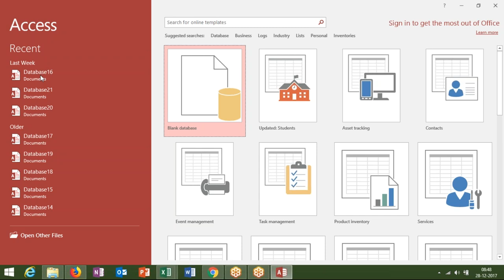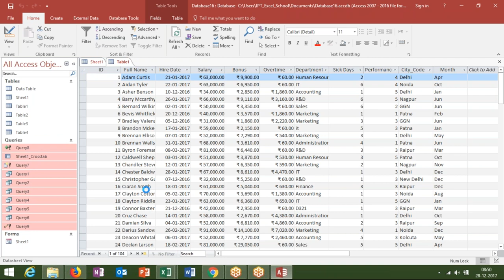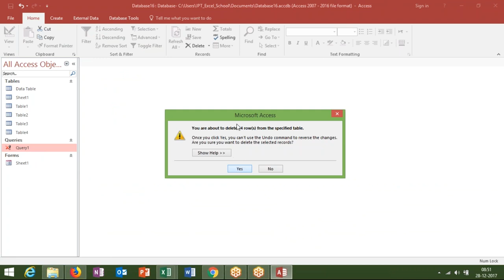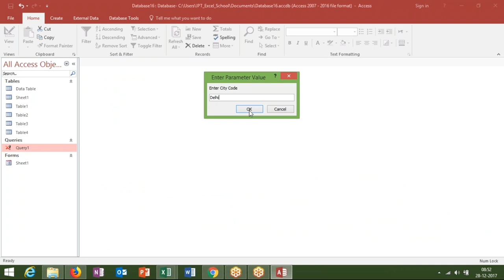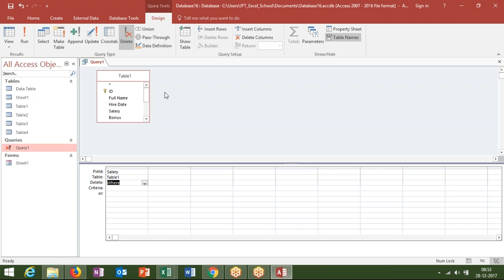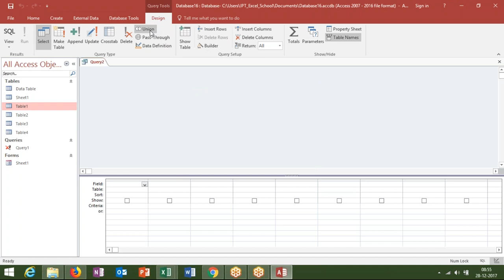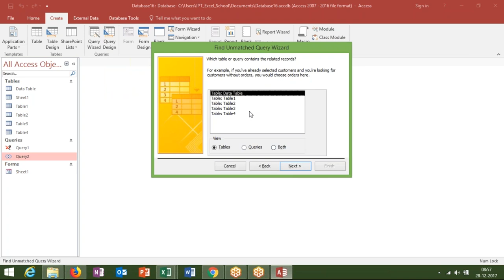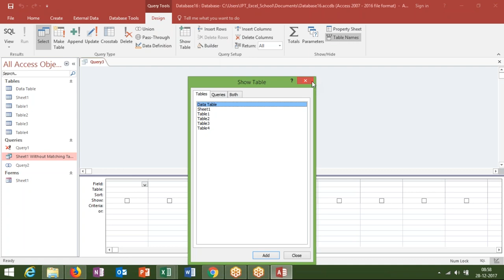USE Delete Query in MS Access - MS Access Training for MIS